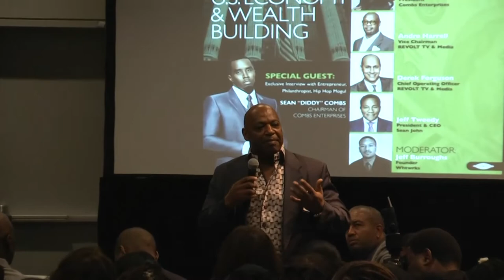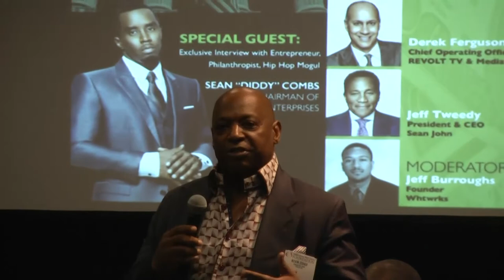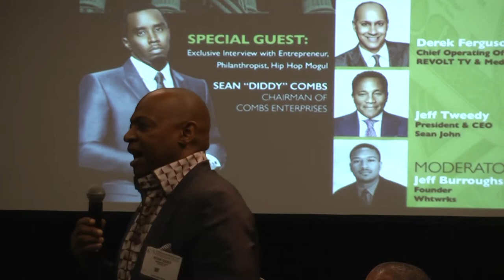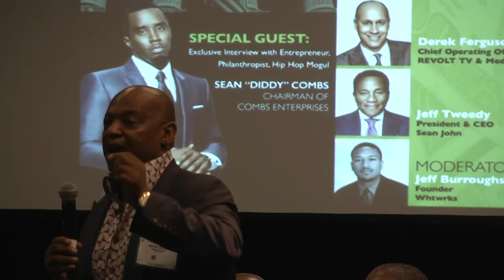Financial Services Braintrust - ALC '17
This informative session took place at the 47th Annual Legislative Conference in Washington, D.C.